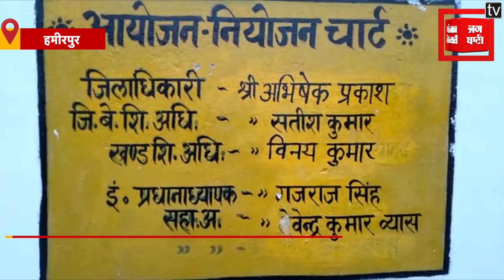बेहाल शिक्षा : स्कूल के कमरों में भरा भूसा, खुले में पढ़ने को मजबूर बच्चे